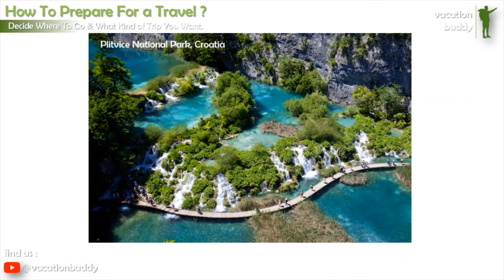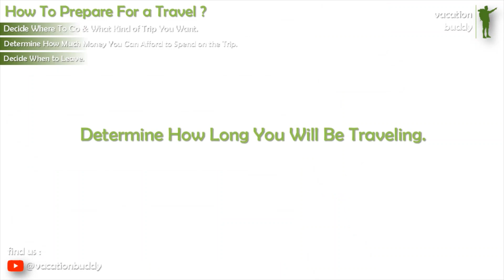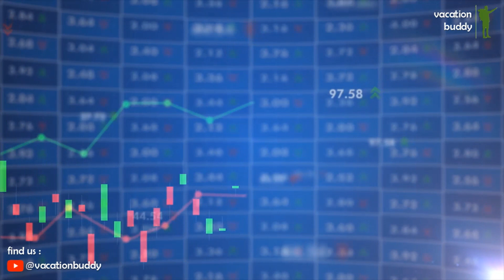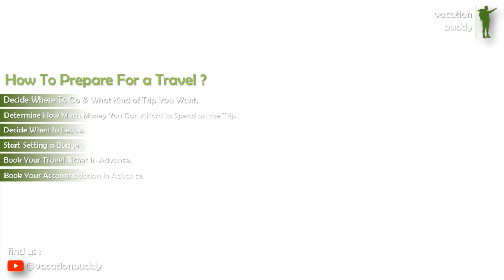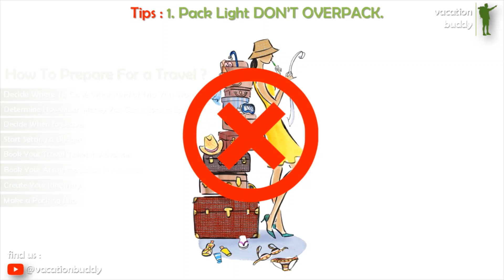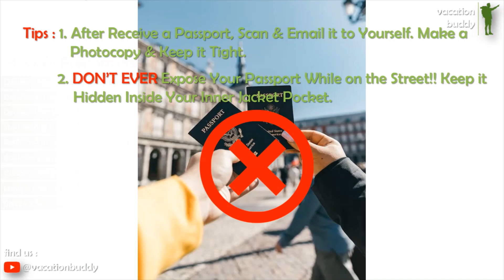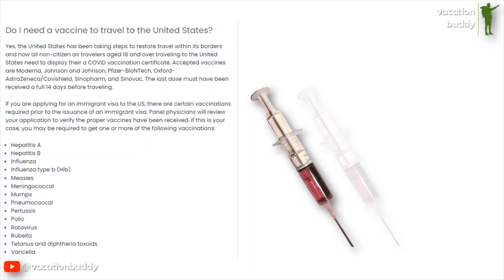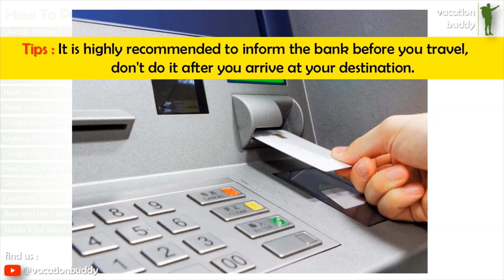How To PREPARE for a TRAVEL or VACATION - COMPLETE GUIDE -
This is a COMPLETE GUIDE about How to Prep your trip properly.

Subtitle:
Indonesia
English
Hindi
Arabic
Portugese
Japanese
Russian

This video may contains part of other video that is uploaded to YouTube.
Therefore, it is courtesy of Youtube and as a verified YouTube partner,
we allowed to use part of other video content courtesy of YouTube under educational and news work.

(Thumnail Picture and other pics/videos just For Ilustration)